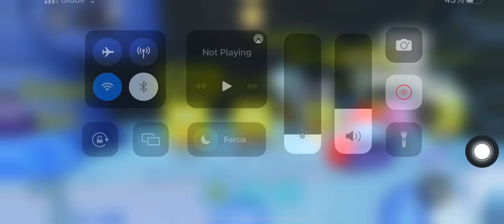TSCP: The Top Of The Krusty Krab (with